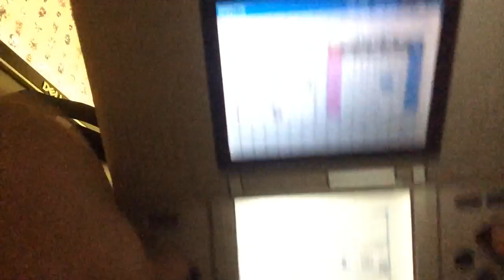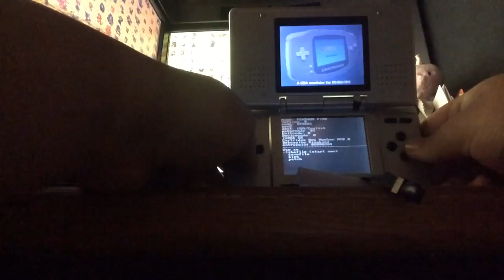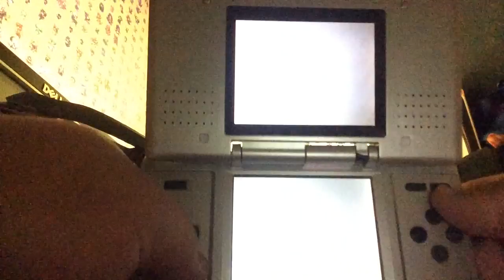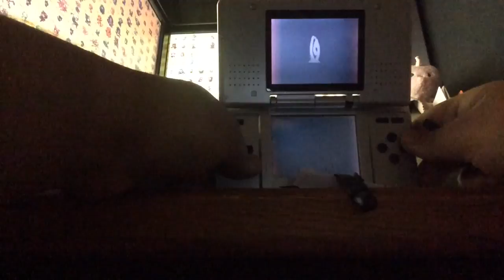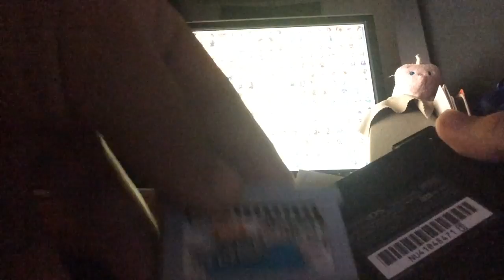ACE3DS PLUS Moemon Fire Red (GBA)/Platinum (DS)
Apologies for the camera work, but I just wanted to get this out that; you play DS/GBA roms of POKEMON MOEMON on classic DS!!! Well, I CAN play both Fire Red and Emerald on my PSP, but DS Platinum FTW!!!

I'm not sure if this works with all DS flash carts, but if you have the one I used, download this to get your ACE3DS PLUS card started with Moemon Fire Red (GBA) and Platinum (DS)!!! (I included Moemon Emerald as well, but it doesn't work as far as I can tell.)

I am open to any questions you may have, THANKS!!!